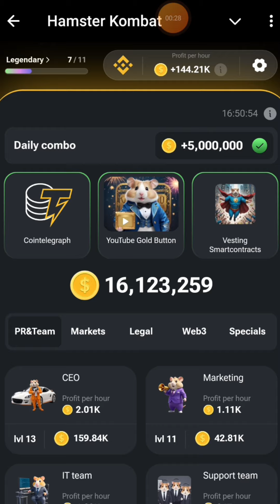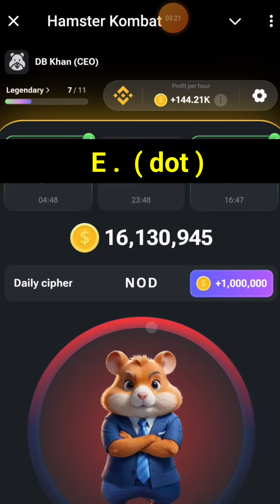12 July 2024 Hamster Kombat Daily Cipher Code | Hamster Kombat New Morse Code Today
12 July 2024 Hamster Kombat Daily Cipher Code | Hamster Kombat New Morse Code Today

12 July Hamster Kombat Daily Combo Card active| How to earn money Hamster Kombat Daily rewards

Join Teligram Link 👇👇👇
Hemstar Kombat joining for every one